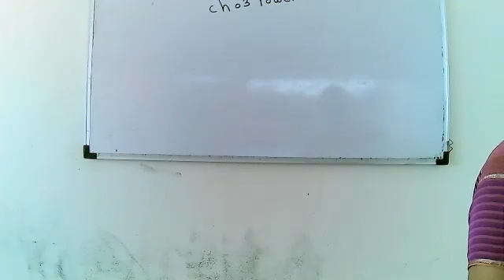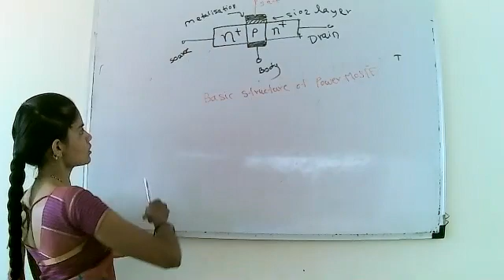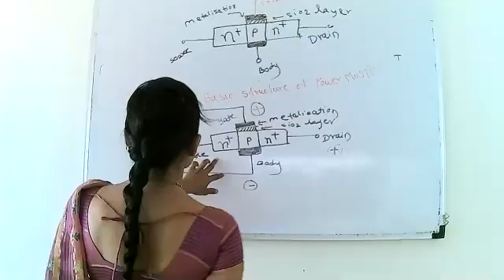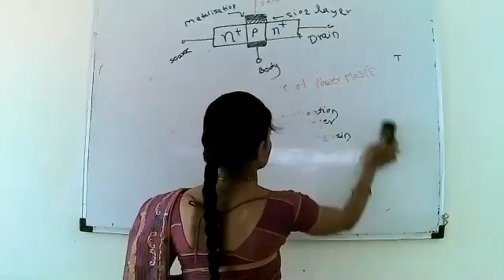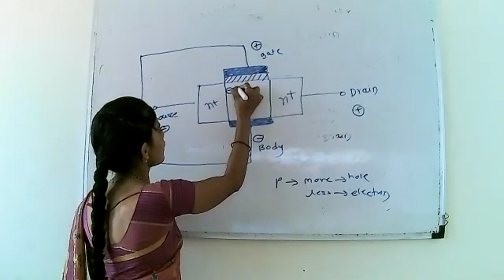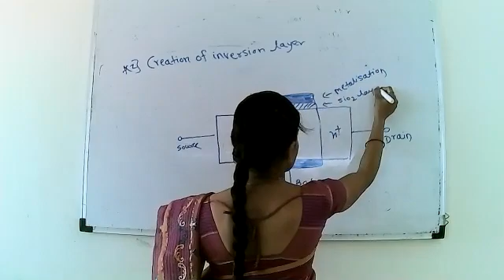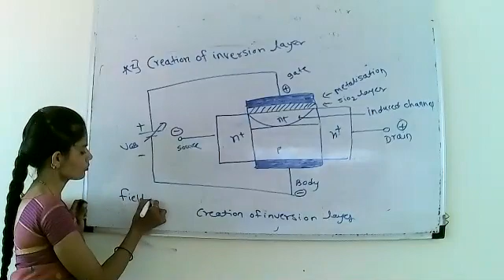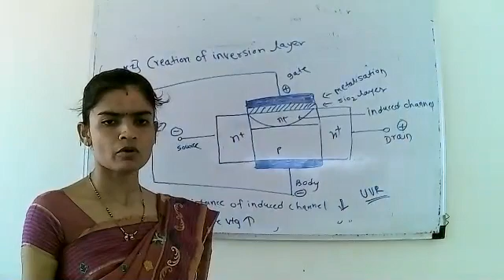ATCFOEM_TE E&TC_POWER ELECTRONICS_UNIT I_POWER DEVICES_OPERATION OF POWER MOSFET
PROF.TARAWADE K.S._TE E&TC_POWER ELECTRONICS_UNIT I_POWER DEVICES_OPERATION OF POWER MOSFET